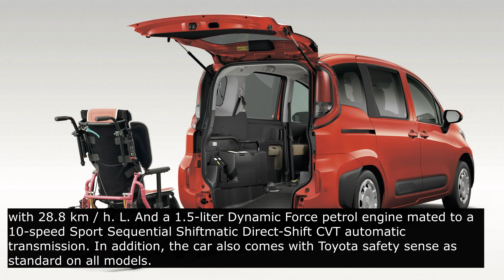All New Toyota Sienta 2023 price in Japan $14249-$22711,TOYOTA Sienta 2023 Full Specifications,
Toyota Sienta 2023 new generation, new look officially unveiled in Japan
[Overseas Market] Toyota has officially unveiled the all-redesigned 2023 sedan, with three models to choose from, as well as five-seater and seven-seater variants, starting at From $ 14,249 to $ 22,711 in the Japanese market.

The new Toyota Sienta 2023 is the third generation to be built using the TNGA (GA-B) platform with a design concept called "Shikakumaru". Combined with square and round shapes.
The interior of the cabin also uses the concept of "shikakumaru" design, which increases the luxury and comfort by increasing the height of 20 mm and increasing the length between the first row seats and 80 mm for the first row passengers. 2. In addition, the car is equipped with thermal glass, 10.2-inch vertical entertainment screen and digital counters.
In addition, the new Toyota Sienta 2023 has a rear sliding door design that has been increased to 60 mm for easy entry and exit with a hands-free system that automatically opens and closes the door or just a knob. Legs. Toyota says the rear luggage compartment has also been increased to 20 mm and the rear doors have been increased by 15 mm to make storage easier.
In terms of engine, this car is equipped with a hybrid engine with a 1.5-liter Dynamic Force engine combined with an electric motor and E-Four all-wheel drive with 28.8 km / h. L. And a 1.5-liter Dynamic Force petrol engine mated to a 10-speed Sport Sequential Shiftmatic Direct-Shift CVT automatic transmission. In addition, the car also comes with Toyota safety sense as standard on all models.